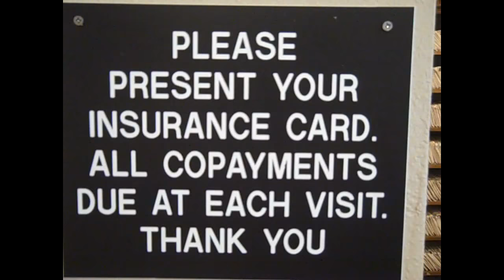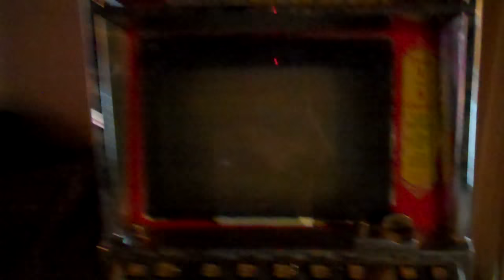Miss Ruby Tuesday- Denture Time (Part 3)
Put a major dent in my credit card- but- 1 step closer to getting my Dentures... got my impressions done... not fun...
IF you would like to HELP fund my Dentures:
Please feel free to go to my paypal (link is on my website)
or you can go buy something in my EBAY store...
or you can come get a haircut! :-D